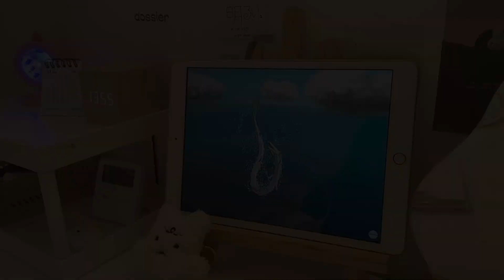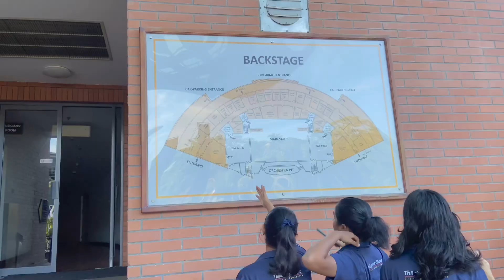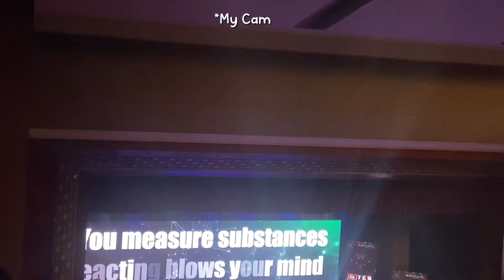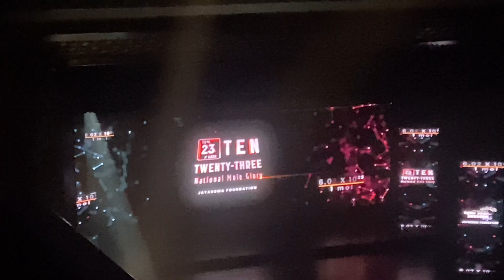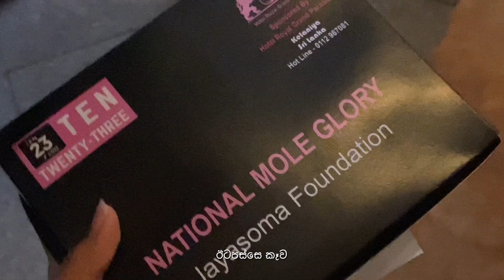'DAILY VLOG ♡ Study vlog, ජාතික මෞල උත්කර්ෂය සමරපු විදිහ🔥✨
╭₊˚ʚ🐰ɞ・
Hi everyone 🍃
Sooo today I’m here to show you how we celebrated the mole day!! ✨ i hope you’ll like it and please don’t forget to share🤭
🥹 my clothing store will be open very very soon. I’ll be updating you guys from time to time and if you have any questions to ask please don’t hesitate to comment or massage me on instagram 🫶🏻 if you enjoyed my video please don't forget to subscribe,comment and share 🧚‍♀️ have a nice weekend ahead lovelies 🌙💗🍃

L ♥ v e
Ellie  ツ

 My Social ✎
By me a coffee ☕︎

Faq ♡
Age: 16

Stuff ✄
iPhone 11
Phonto
Procreate
Vllo

╭₊˚ʚ🐰ɞ・

Sub count ♡
15865

  Tags🏷️